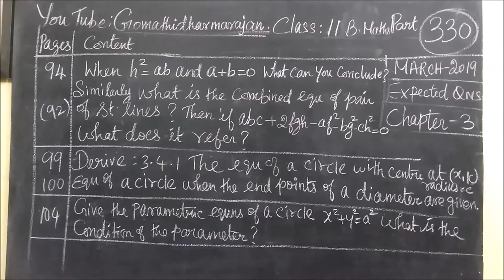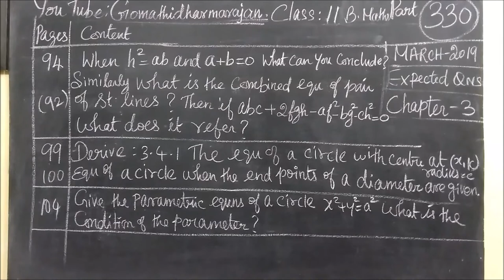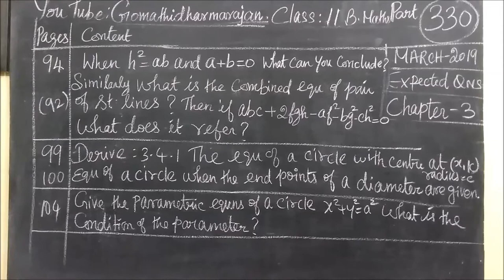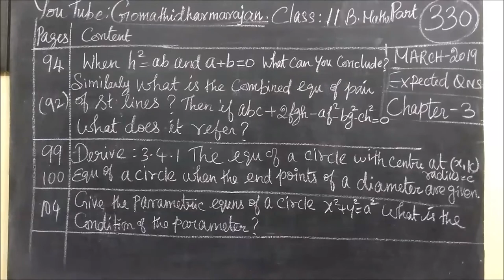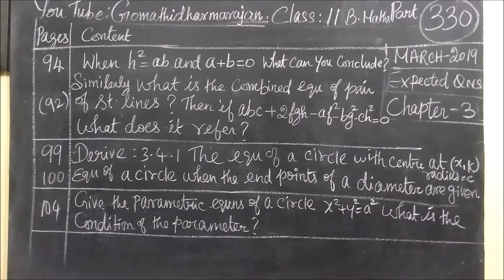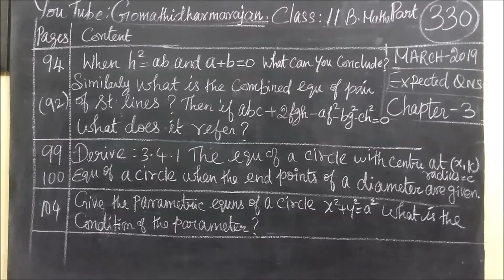11th B Maths [Part-330] March-2019 3.Analytical Geo Important Definitions Gomathidharmarajan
11th B Maths [Part-330] March-2019 3.Analytical Geo Important Definitions Gomathidharmarajan